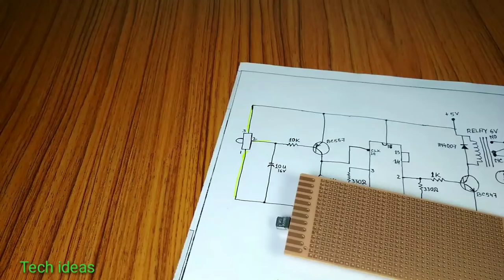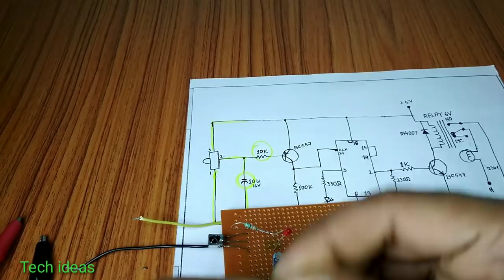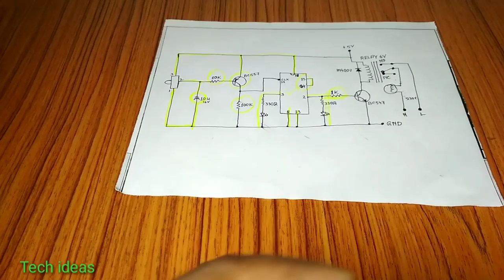Remote control circuit for home appliances